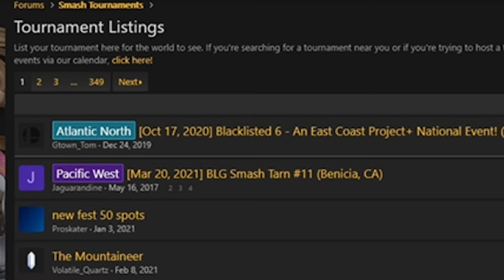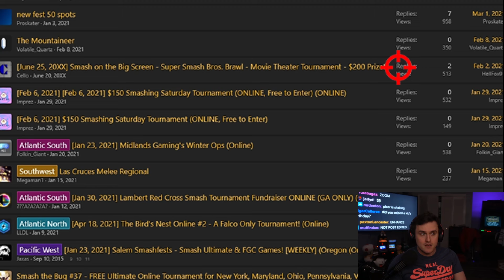How I Pwned a Kid's Birthday Party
Coney tells an old tale where he snipes a Brawl tournament and finds out it's a kid's birthday party.